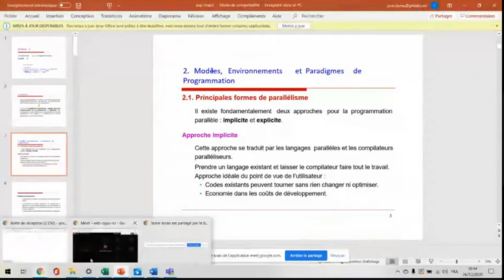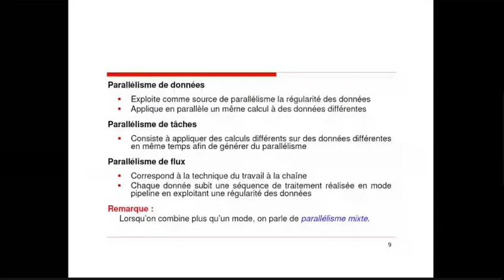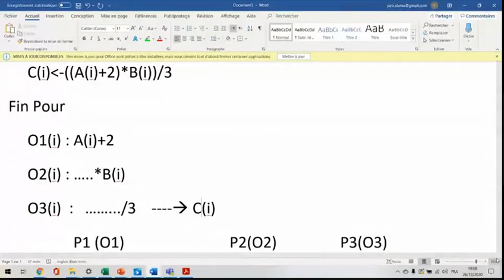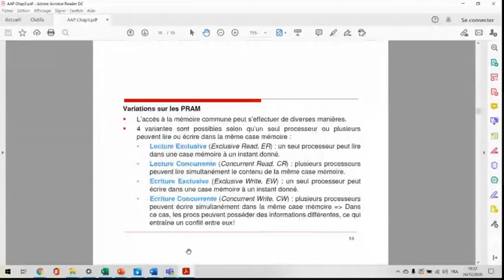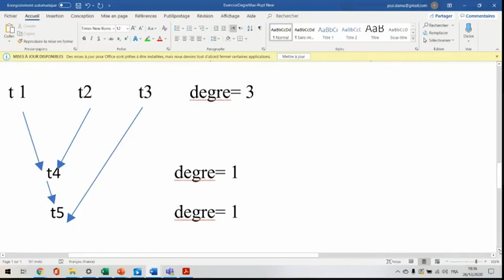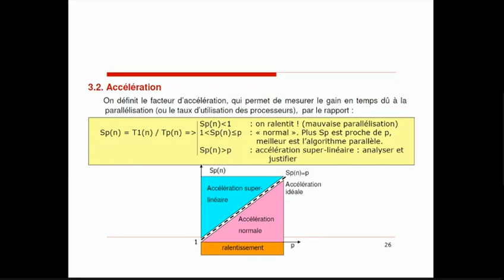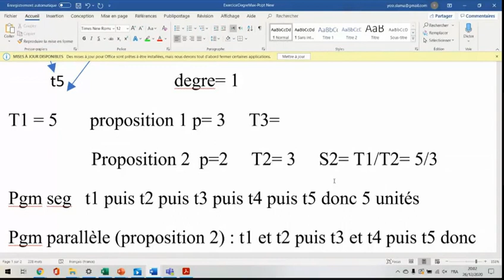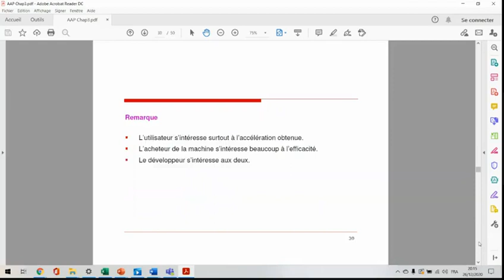Informatique - calcul parallèle : Introduction